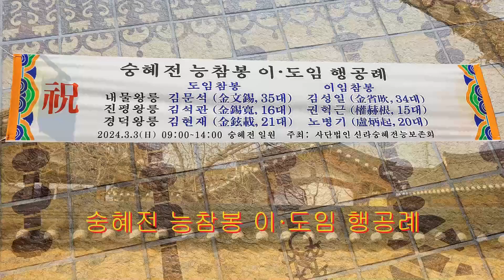숭혜전 능참봉 이_도임 행공례(240303)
숭혜전 능참봉 이취임
숭혜전 능참봉
숭혜전 능참봉 이_도임 행공례
숭혜전
능참봉
토임 블로그